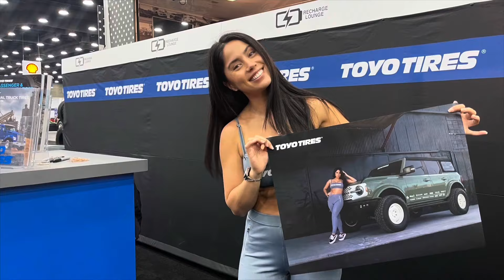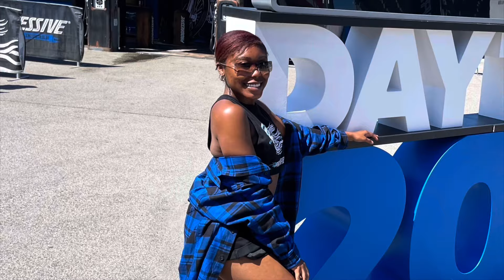Bikes and babes 2023!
PART 1
As I clear my cache of photos I put them here together as a collage, reminiscing of the the great season this past year.

Trucking with Amsoil Adam © / @knightindustries..

HIGHSIDE CYCLES

PRELIMINARY 2024 RALLY SCHEDULE

Daytona Bike Week 2024 - March 1-10, 2024
Pcb Spring Rally: May 1-5, 2024
Spring Myrtle Beach Bike Rally May 10 – 19, 2024.
101st Running of Laconia Motorcycle Week®, June 8th-16th, 2024
Deadwood 3 Wheeler Rally. Sunday, July 7 - Friday, July 12, 2024.
Sturgis August 2 - 11, 2024.
Ocean City, Maryland September 11-15, 2024
Myrtle fall ? TBA
Smoky Mountain Bike Week Sept 28th-Oct 5th 2024!
32nd Annual Biketoberfest® • October 17-20, 2024
Pcb fall October 23rd - 27th
Lonestar Galveston TX November 7th - 10th